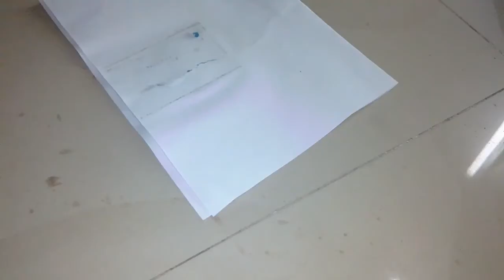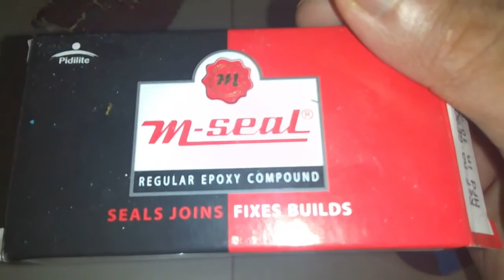I made a fan blade just by using PVC pipe and epoxy --- Its About Everything.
Hello friends
In this video i am demonstrating that a fan blade can be made with a scrap piece of pvc pipe.
I made a flat sheet first using the pipe and then i shaped it and glued it together to make the fan blade. I used the motor from a previous project which you can see here
It was a lot of fun building it and i am sure you will have the same watching it.

Time stamp
00:00  --  Intro.
00:51  --  How to flatten PVC pipe
03:20  --  How to shape a PVC pipe into a flat disc.
04:22  --  PVC pipe fan blade shape and hub making
06:10  --  Heating and bending the PVC pipe part into shape
07:36  --  Gluing the PVC fan blades
08:56  --  Epoxy adhesive fast curing technique
11:39  --  Mounting the fan blade onto the motor
12:58  --  Testing the Fan Blade
14:16  --  Finally finished

Thank you for reading the description and watching this video